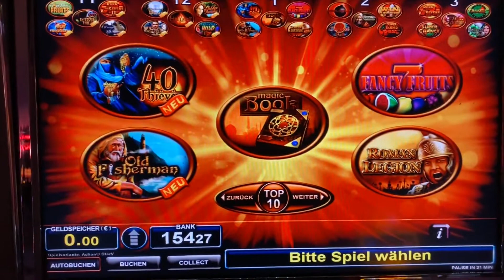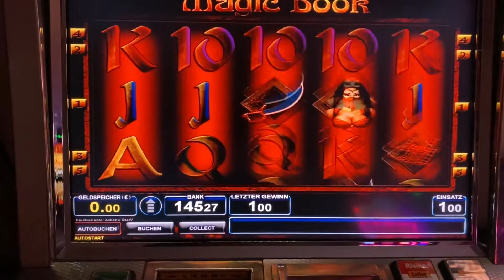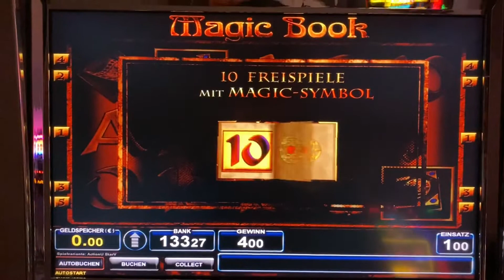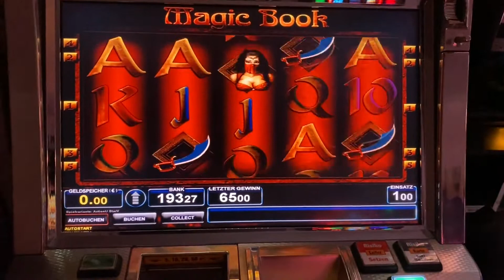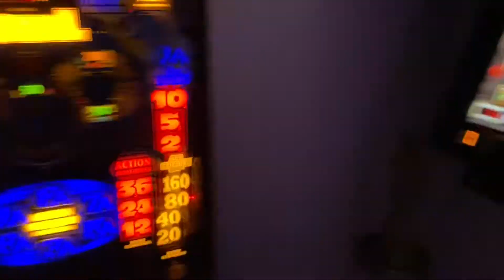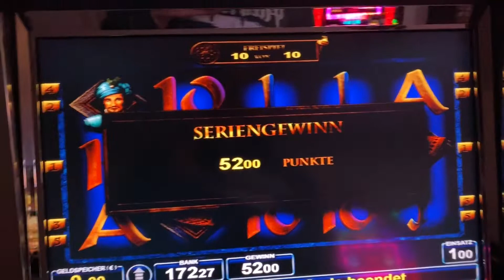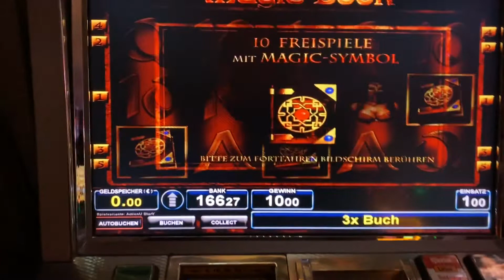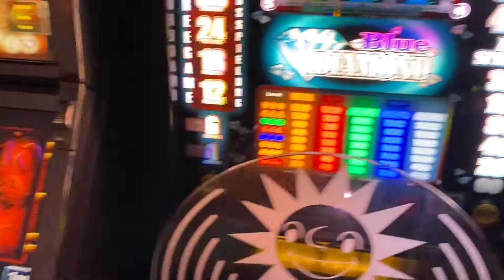👉😎merkur bally 🔝📙MAGIC BOOK FREISPIELE MIT TOPSYMBOLEN📗🔝 novo Zocken Spielothek Gambling 👈😊🤘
😁🔝Hallo Freunde, das magische📗 Buch📙 gibt Freispiele mit Topsymbolen💪. Magic Fatima🧕 und Magic Sahid sind am Start. Drei mal in einem Video. So ein Zufall. Schauts euch das an Freunde. Viel Spaß und danke fürs Anschauen. LG TheGaminator🔝😁🤘👍